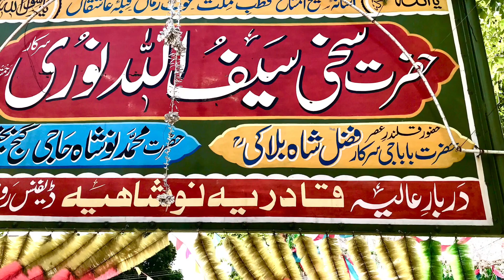FOTO VIDYO DIL DUBDA ATHRUO DULDEY NEN بہترین قوالی